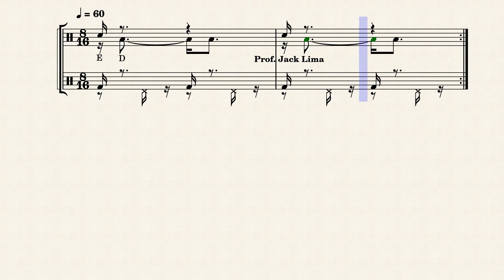CONTROLE DA MENTE em 4D (MD ME PD PE) - Bateria - Binário-4 - Dicionário de Ritmo #20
Material derivado do livro Dicionário de Ritmo, Jack Lima.